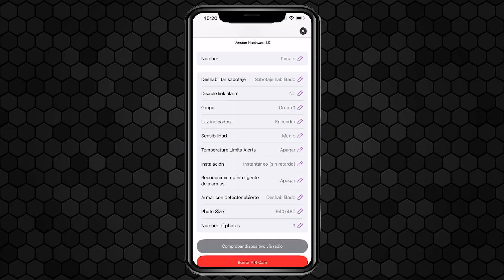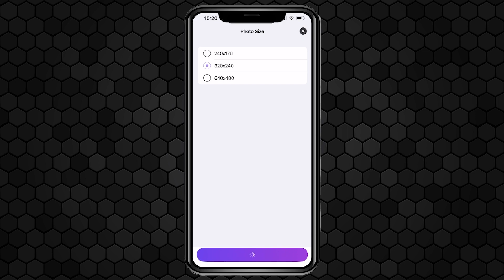How to install U-PROX PIRCAM | By Demes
In this video tutorial, you will learn how to install the U-PROX PIRCAM quickly and easily. Innovative detector that provides maximum security, now available at By Demes.